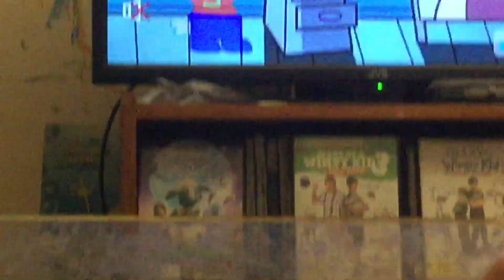Dreamy Symo gets shot back to his sleeping conscious body by Meggy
You can’t have too many Symo’s. (Unless there’s Dreamy ones)